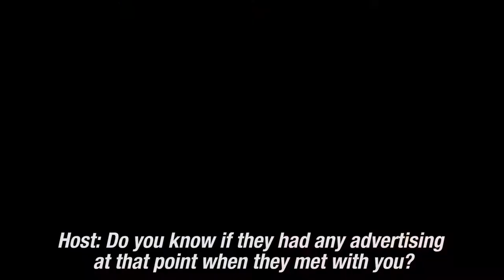Matt's 2004 Meeting with a Promising Company Called Facebook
Learn what happened after Matt met with Facebook in its earilest days